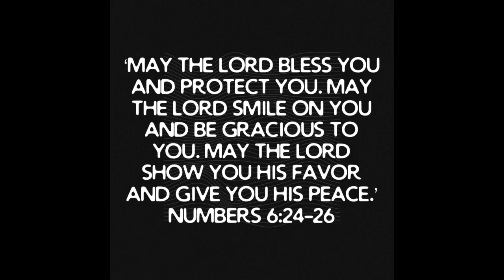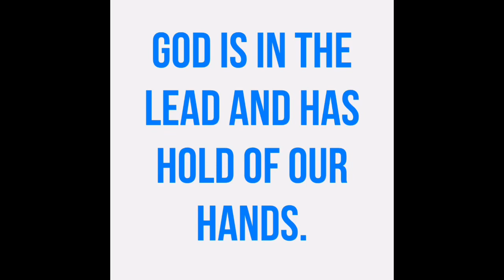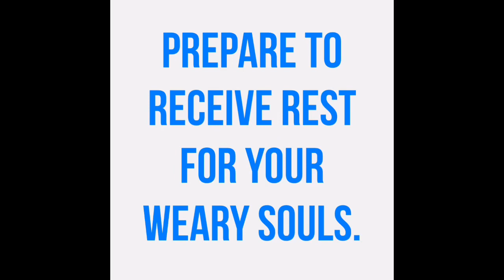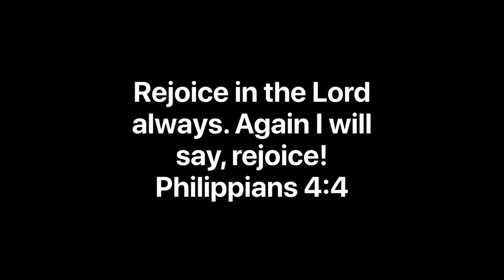BE LOOKING UP!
Be looking up!  The rumbling of the earth is announcing our soon coming King!  The Lord will wipe away all tears.

EC: Music From Apple Clips App:

Beginning Music:
The Summit by
Hans Zimmer.

Ending Music:
Image Enchancementalist by
Mark Mothersbaugh.

GOT JESUS?

GOT PRAYER REQUESTS?
If you have a prayer request feel free to send one to us either from our website or in the Got Prayer Requests Group on our Ministry Facebook Page; and of course, you could also Tweet us a prayer request as well. Blessings and Maranatha!

Brenda T Scripture Songs: Our friend Brenda has some really great songs. Check her channel out when you can.